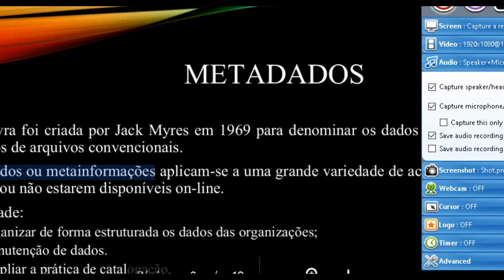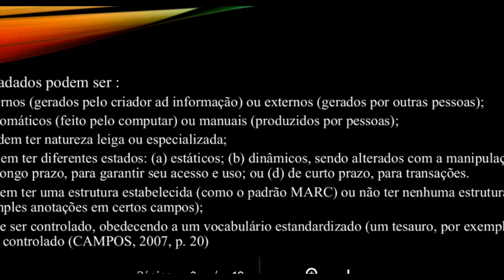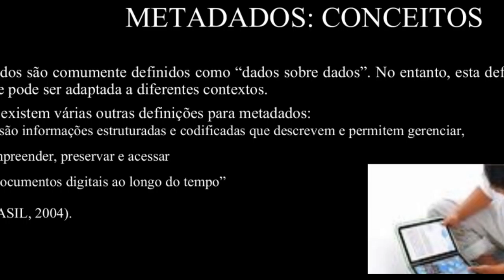Metadados ou metainformações